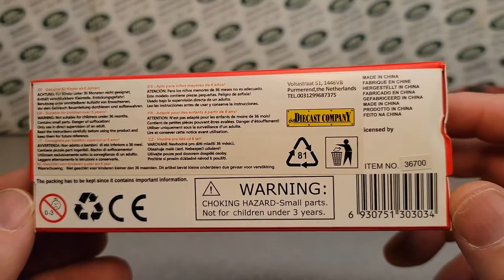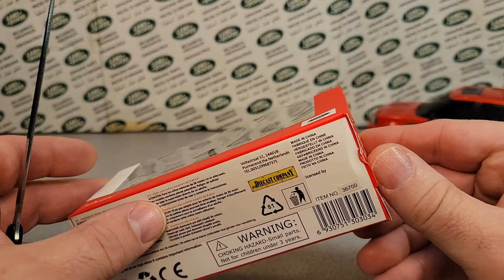Rover Land One Of Wednesday another from Jeroen RASTAR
Rover Land     One Of Wednesday!!!     RASTAR

My Address:
Dan Winchell